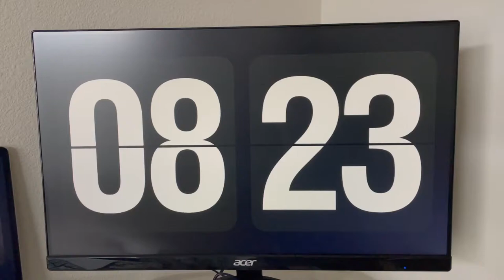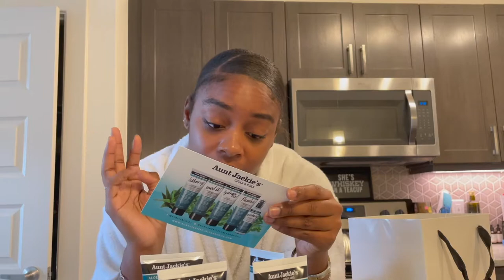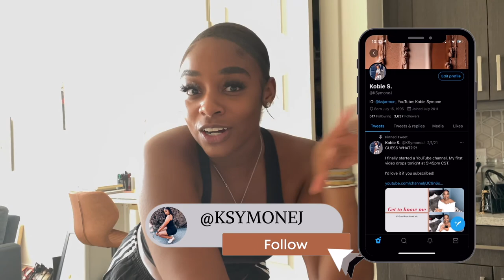WEEKEND VLOG | CORPORATE WORK DAY + BLACK HAIR EXPERIENCE + SHOOTING CONTENT + COWBOYS FOOTBALL GAME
Girlfriend!!!

Welcome back! Life has been crazy lately but I have so many videos filmed for you guysl!! Grab a drink and spend the weekend with me!!